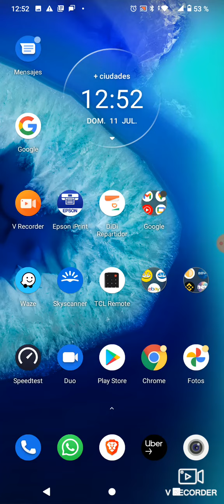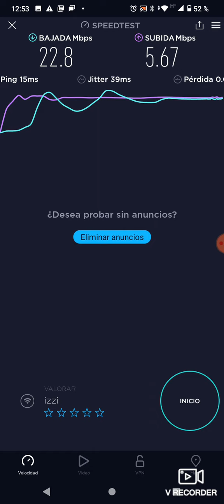App medidor de velocidad de internet.